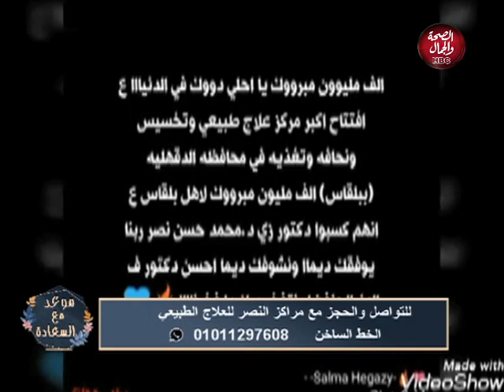موعد مع السعادة | تعرف علي احداث الطرق لعلاج السمنة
تقديم | احمد موافي و نيفين رشاد
و في ضيافتهم | د/ محمد حسن نصر مؤسس و مدير مراكز النصر للعلاج الطبيعي